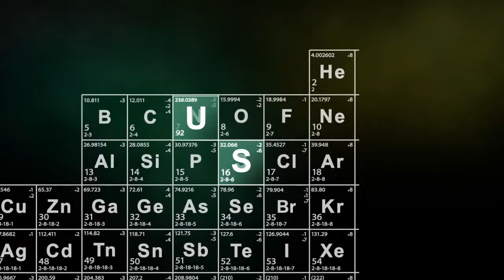Дартс. Король Подвала 2021. 1 тур. Финал. Горбунов vs Башарин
Король Подвала 2021. 1й тур. Челябинск 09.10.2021. МБУ СШ "Факел"
Игра "501". Финал. Башарин Александр (Челябинск) vs Горбунов Дмитрий (Новоуральск). Игра до 5-ти побед по легам.